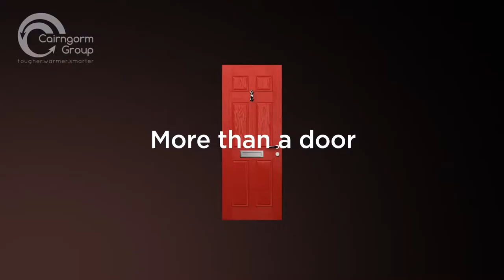Cairngorm Group - Apeer door CGI film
We can arrange an appointment with one of our team to discuss your needs and provide a quote

Visit us and take a look around our showroom to find the ideal items for your home.

Cairngorm Group
1 Longman Dr
Inverness
IV1 1SU

Open Hours: Mon - Thurs 8am-5pm | Fri 8am - 4pm | Sat 9am - 4pm